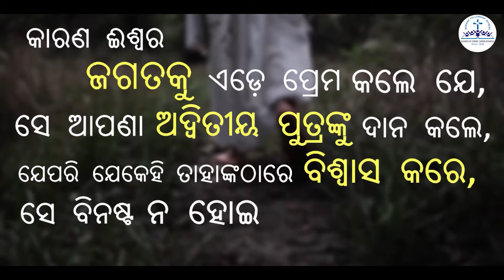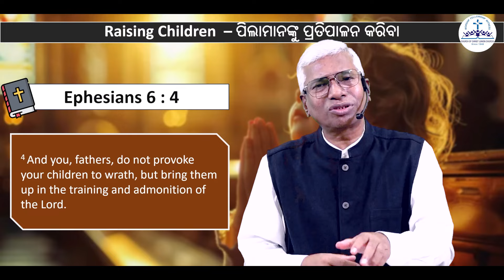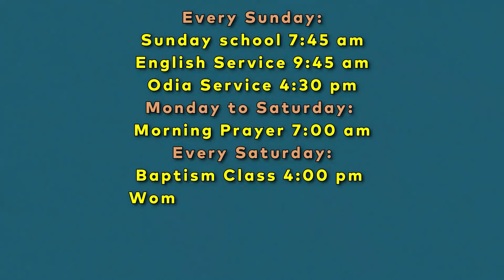ପ୍ରାତଃ ଜ୍ୟୋତିଃ | ପିଲାମାନଙ୍କୁ ପ୍ରତିପୋଷଣ - ୩ | Rev. Songram K. Singh | 26 Nov 2024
Church of Christ (Union Church), Bhubaneswar has launched a new Program titled: ' ପ୍ରାତଃ ଜ୍ୟୋତିଃ '| We praise and thank God for helping us to launch this new program on our channel. This will be a daily short devotional where our Pastors Rev. Dr. Ayub Chhinchani and Rev. Songram K. Singh will be sharing various messages. Initially, we are starting on 3 different themes under the program titled: 'ପ୍ରାତଃ ଜ୍ୟୋତିଃ' | Today's theme is: ପିଲାମାନଙ୍କୁ ପ୍ରତିପୋଷଣ - ୩ - Raising Children - 3  (Family).

We have programs on Evangelism , Family Issues and Youth related topics. The program went on air from 2nd September 2024 morning @ 7 am . This will be streamed every day from Monday through Saturday @ 7 am (except Sundays). Monday morning telecast will be on Evangelism; Tuesday morning it will be on Family; and Wednesday morning it will be on Youths. Then it will be repeated likewise from Thursday till Saturday.

We thank our Pastors for giving their precious time for this media outreach through our YouTube channel. We thank each and everyone in the Church Board for this wonderful thought.

SPECIAL THANKS:

Evangelists Pratap & Ranjit - Program Coordinator.

Sumeet & Anurag - Editing.

Abhijeet & Priyanshu - Videography.

Vinod - Designs

Er. Sandeep - ADMIN (COC Bhubaneswar).